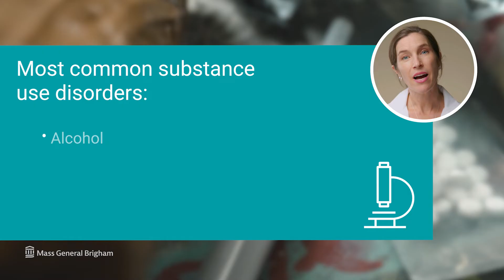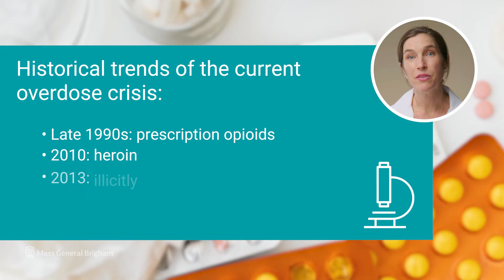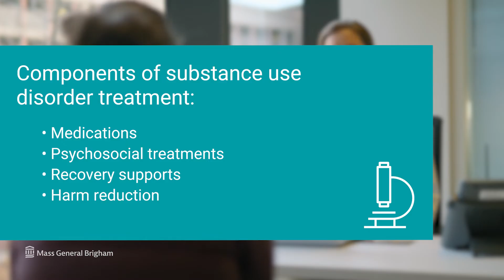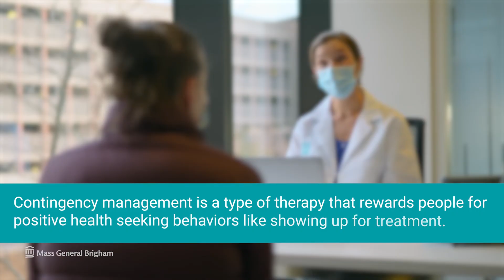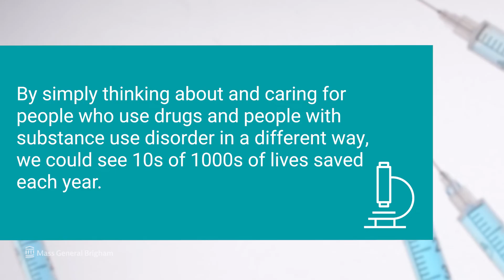Substance Use Disorder: Treatment, Recovery, and Common Types of Addictions | Mass General Brigham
What is substance use disorder? How has it been treated in the past, and how is it treated now? Sarah Wakeman, M.D., General Internist, and Addiction Medicine Specialist at Massachusetts General Hospital,  Medical Director for Substance Use Disorders at Mass General Brigham, and Associate Professor of Medicine at Harvard Medical School discuss substance use disorder, and how new treatment approaches, like harm reduction, can help with recovery.

0:00 - Intro
0:34 - What is Substance Use Disorder
0:47 - Most Common Substance Use Disorders
1:04 - Historical Trends of Substance Use Disorder
1:40 - History of Treatments
2:20 - Most Common Treatments
3:17 - Recovery Support
3:35 - Harm Reduction